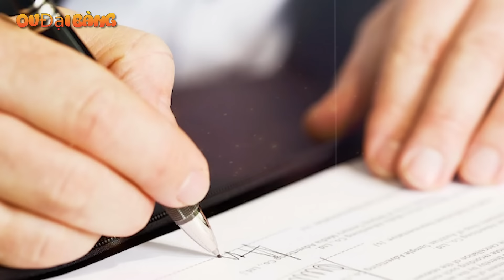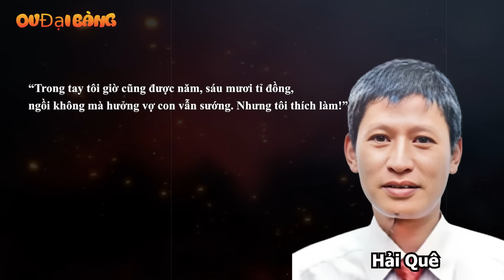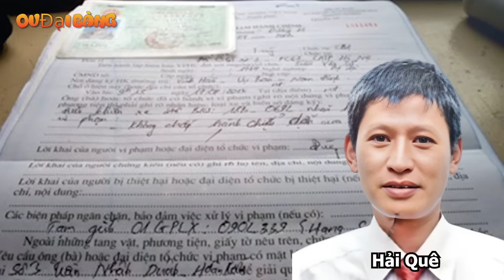Chân dung ông trùm gỗ Hải “Quê” khét tiếng nhất đất Hà Tĩnh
[OV Đại Bàng] - Trong giới buôn gỗ Việt Nam thì Hải Quê là một cái tên không quá xa lạ, bởi người này được xem như là ông trùm của những ông trùm thao túng khu vực Hà Tĩnh, Miền Trung và cả bên Lào.